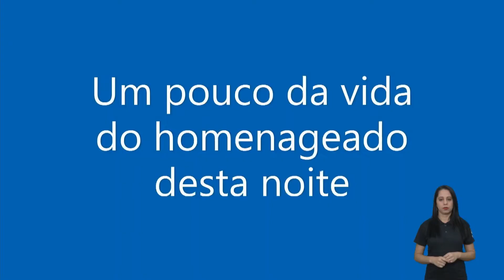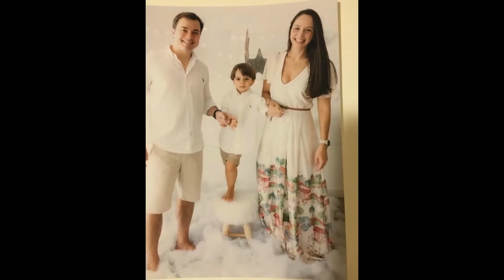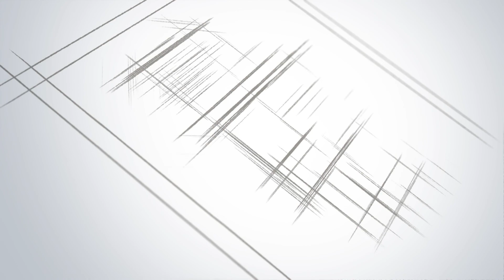TÍTULO DE CIDADÃO JOSEENSE AO DR. RICARDO MENDES TRINDADE | Sessão Solene